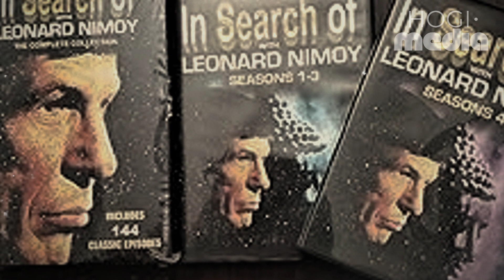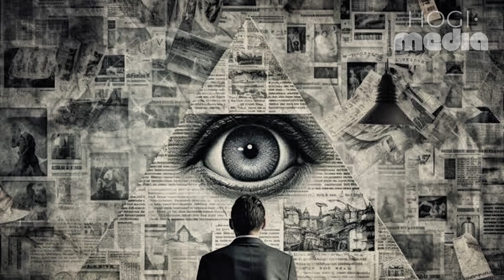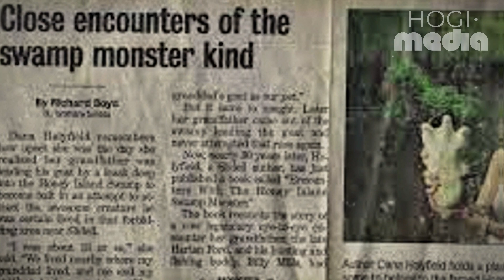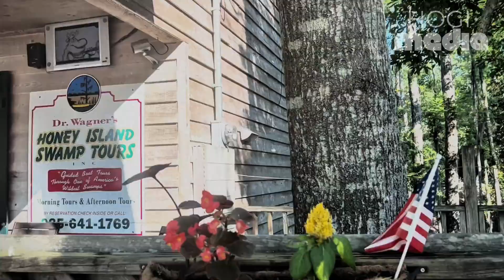How to Find and Capture the Honey Island Swamp Monster | Exploring Louisiana's Cryptid Legends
Unlock the mystery of the Honey Island Swamp Monster with this thrilling exploration into the depths of Louisiana's infamous Honey Island. Join us as we delve into the lore surrounding this elusive creature and uncover the truth behind the legend. From eyewitness accounts to alleged sightings, we'll examine the evidence and discuss the ongoing fascination with the Honey Island Swamp Monster. Get ready for a journey through the eerie swamplands of Honey Island as we search for clues and attempt to unravel the secrets of this cryptid phenomenon. Don't miss out on this exciting adventure into the realm of the unknown!